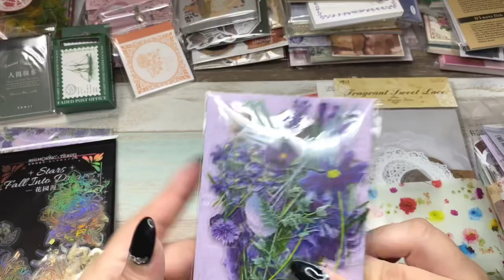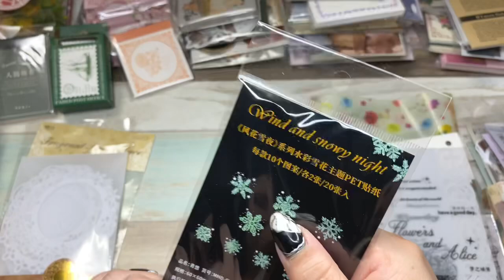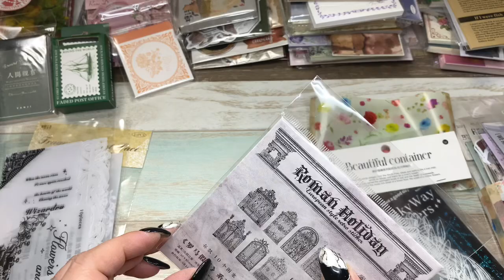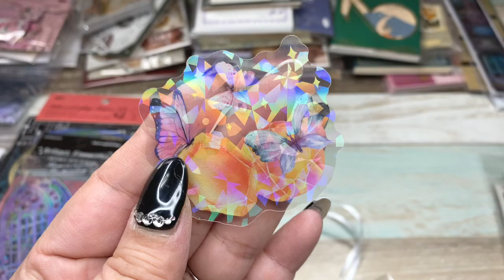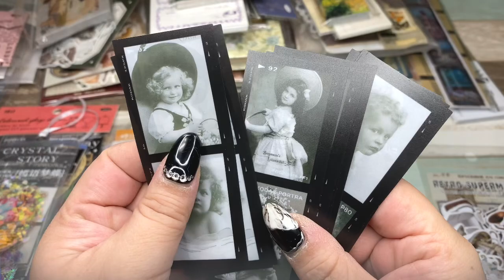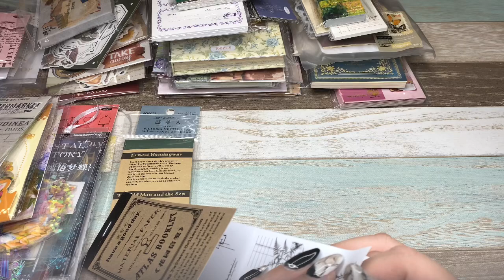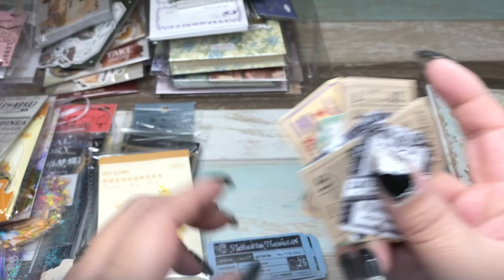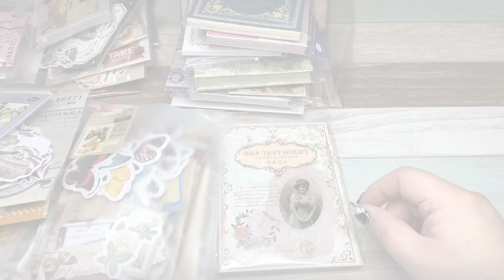Part2☆SANTA WORLDでお買い物♡¥16000のランダムBOXの中身全てご紹介します!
遂に手を出してしまいました!

とっても楽しみにしていたサンタワールドのランダムBOXが届いたのでご紹介します✩

楽天Roomから購入頂けるので、見てみてね♡

サヤからのお知らせ！
マメのLINEスタンプが出来上がりました！

こちらから購入頂けますので、ぜひ見てみて下さいませ♡

＊Saya Chiiで検索すると出てきます。

サブチャンネル「サヤの日常」

LINE @→@538wkkup
お友達検索お願い致します！！